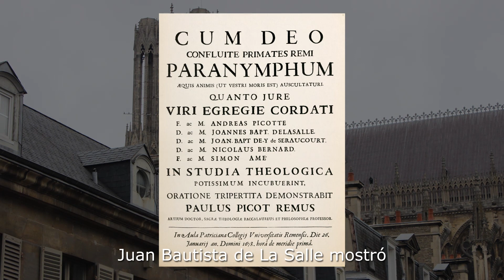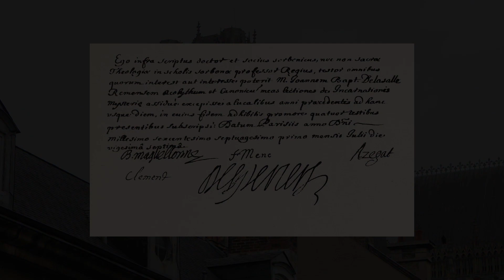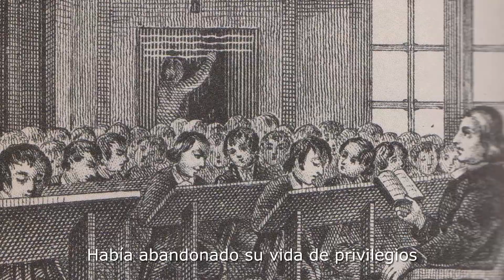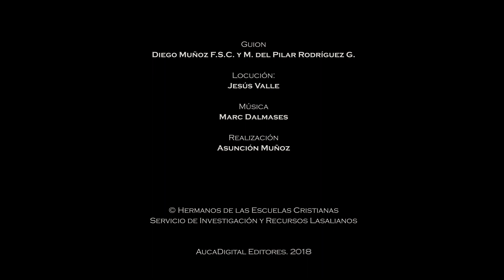ESP | 300LaSalle - Un joven llamado por Dios a la Escuela